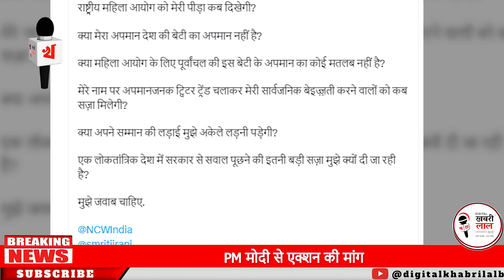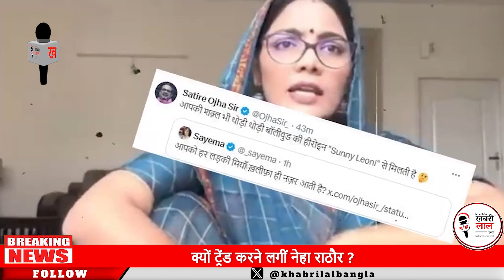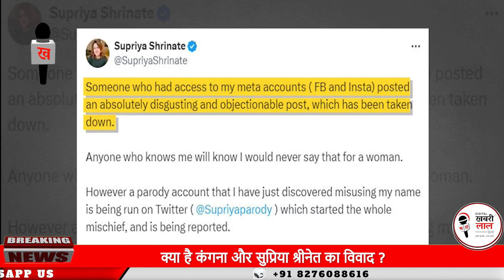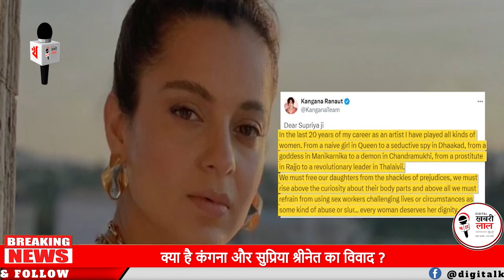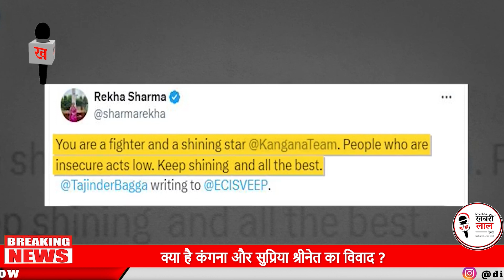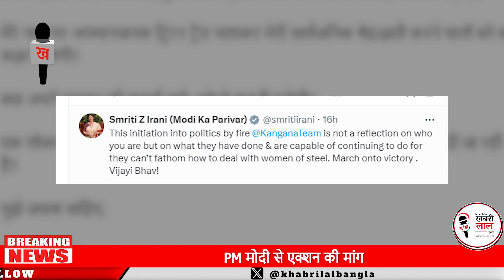PornStar Miyan Khaleefa se tulna ke waqt bjp kyu chup thi? Digital Khabrilal